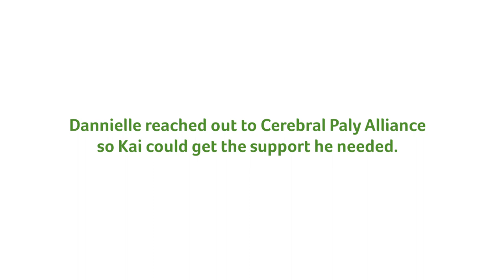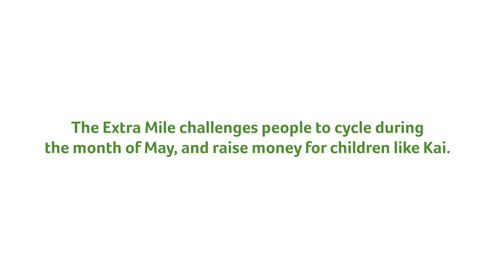Dannielle and Kai's Story - The Extra Mile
Join the newest virtual cycle challenge supporting children living with cerebral palsy, like Kai!

Kai lives with dystonic cerebral palsy. His loves challenging himself, and playing soccer and cricket with his with brothers, including his twin brother Cooper.